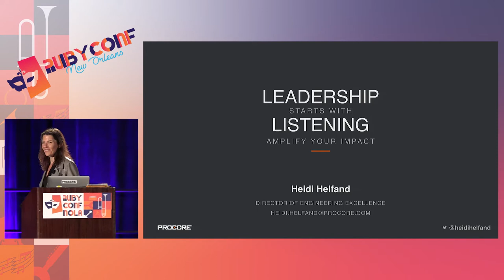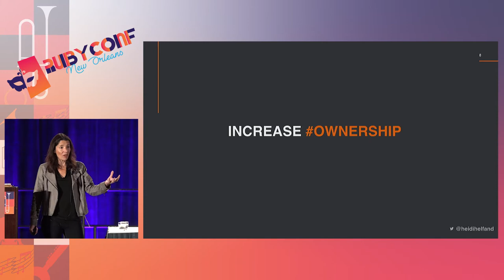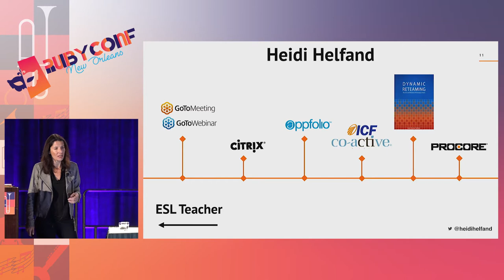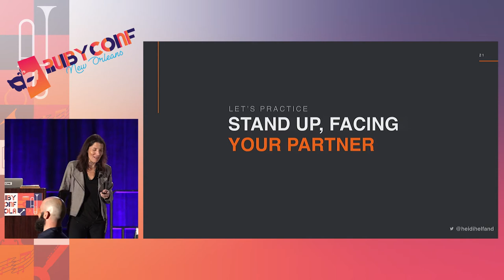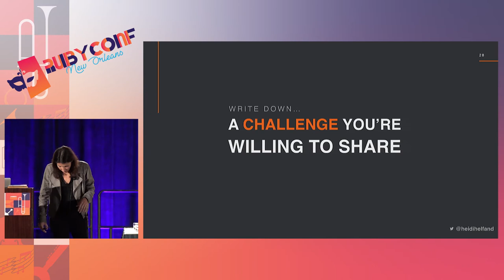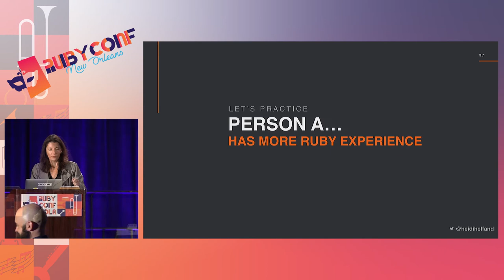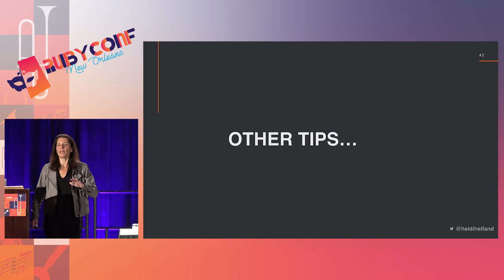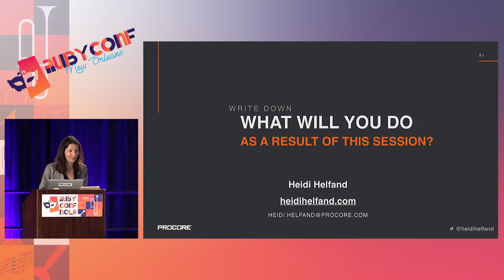RubyConf 2017: Leadership starts with Listening: Amplify your Impact by Heidi Helfand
Leadership starts with Listening: Amplify your Impact by Heidi Helfand

Listening is power. By “tuning in” and applying self management and directed curiosity you can help others thrive and solve their own problems. Doing this not only leads to greater ownership, but also more leaders in your organization instead of “order takers”. In this interactive talk I’ll teach you practical communication skills so you can become a more available and empowering coworker, friend and leader.